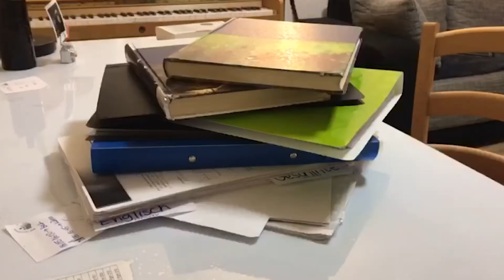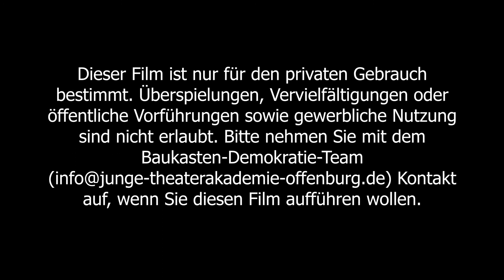Die Corona-Doku (Teil 1)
Wie haben Kinder und Jugendliche die Zeit des ersten Lockdowns erlebt? Was waren ihre Ängste?
Ihre Hoffnungen? Glauben sie, dass aus dieser Krise etwas Positives für unsere Gesellschaft entstehen kann? Sind ihrer Meinung nach die Grundrechte gefährdet?

In unserer Corona-Doku befragen wir Schüler/innen aus vier Offenburger Schulen unterschiedlicher Schularten (Grundschule, Realschule, Sonderschule, Gymnasium), wie sie die Zeit des ersten Lockdowns erlebt haben...